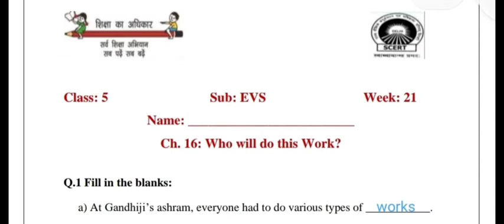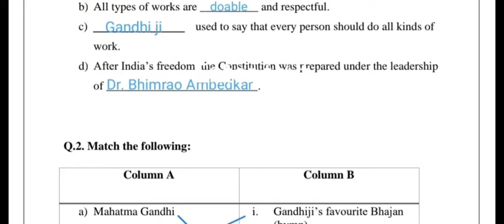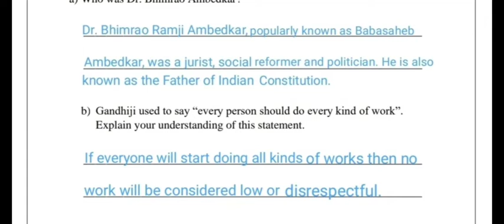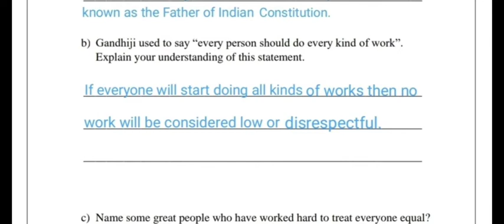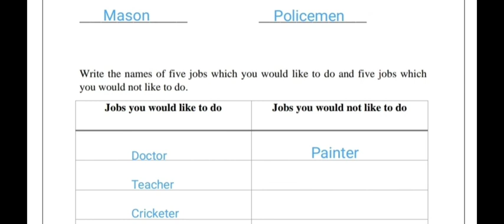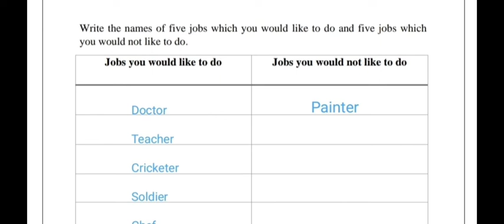Who will do this work||Evs||Ch-16||Class 5th||Worksheet||Solution||Week 21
Ncert  Environment studies Class 5th Worksheet Solution